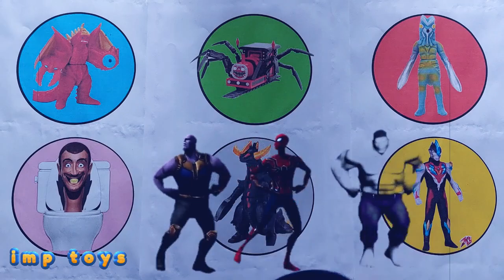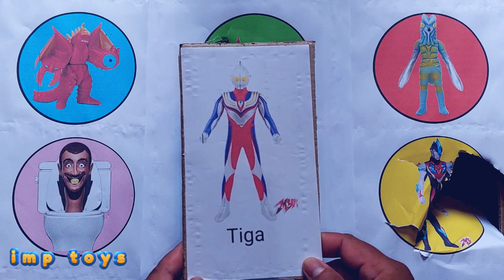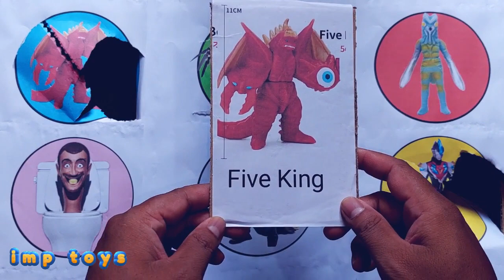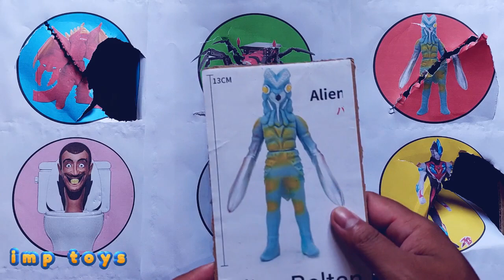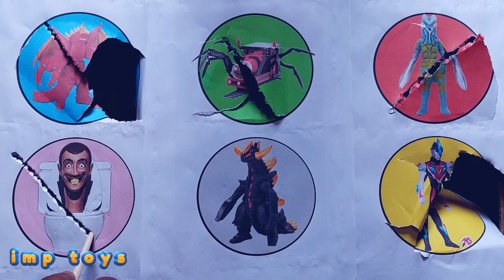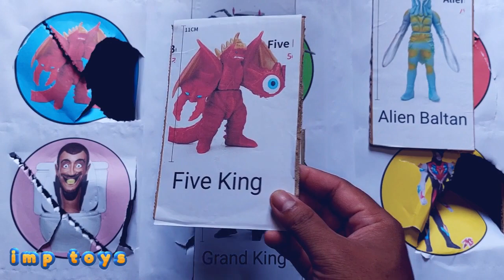King Of Monster ; skibidi toilet, choo choo charles, ultraman vs five king, grand king, alien baltan